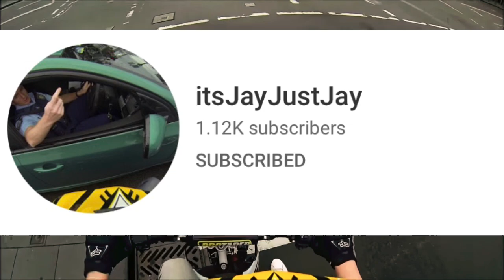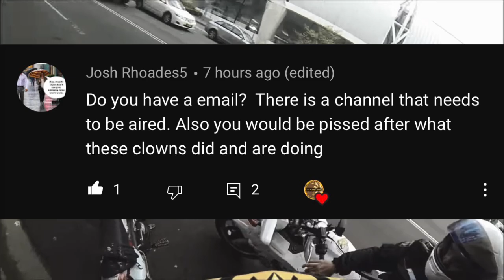Cops Trying To Avoid Cameras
Go check out @itsJayJustJay